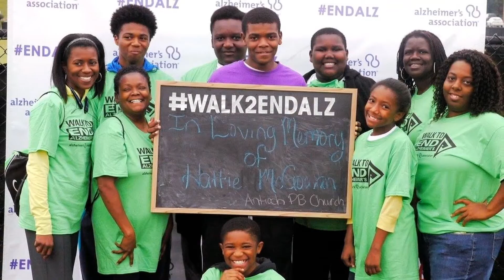2019 Walk To End Alzheimer's-Rutherford County Promo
The Walk to End Alzheimer's is celebrating 20 years in Rutherford County.  This year's Walk takes place on September 21st at the MTSU Dean Hayes Track and Soccer Field.